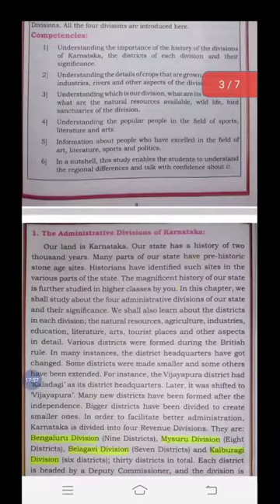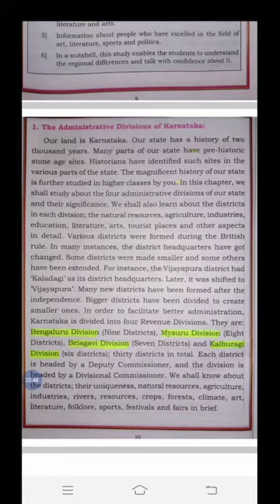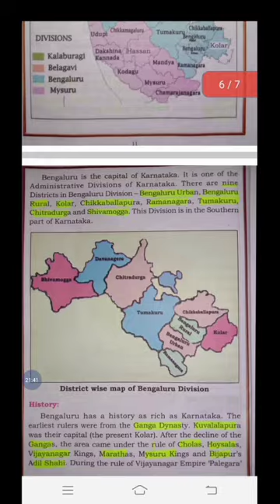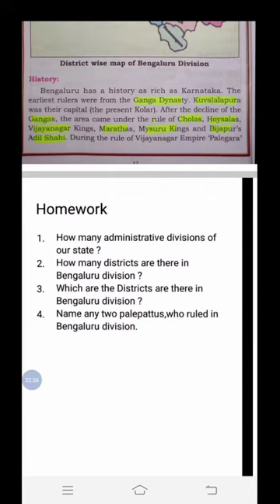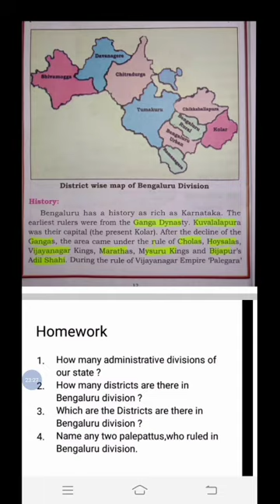6th Social 2. 6/8/2020